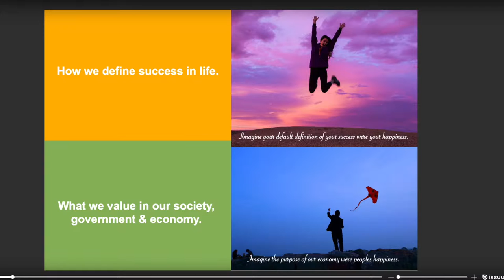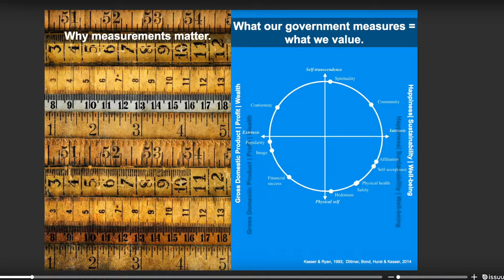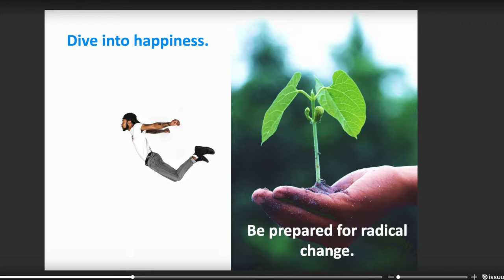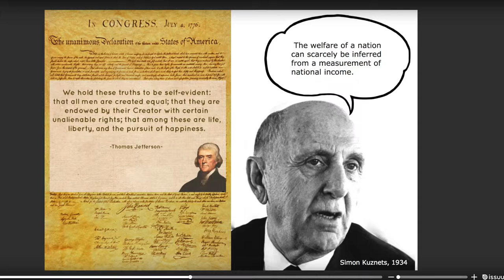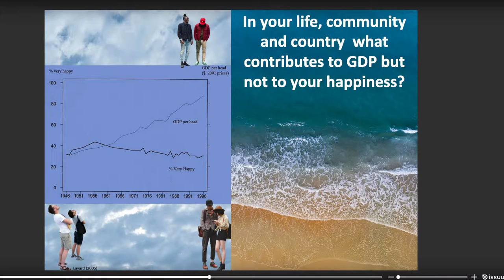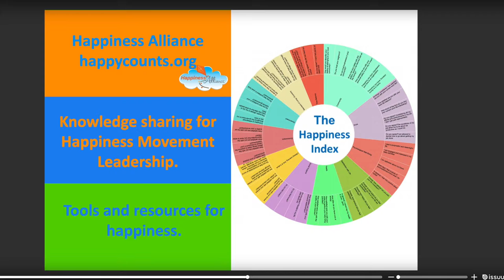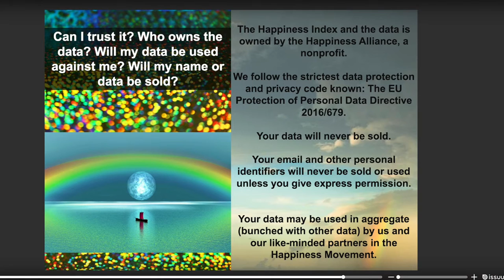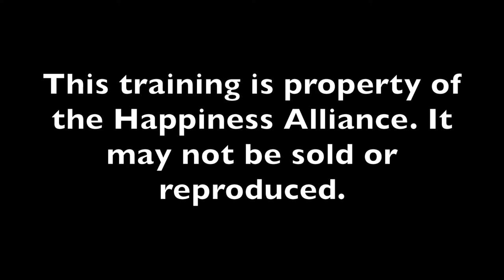Happiness Movement Orientation - Happiness Initiative Leadership Training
This is one module for the Happiness Alliance's Happiness Initiative Leadership Training: Orientation to the Happiness Movement. More about the Happiness Initiative Leadership Training can be found